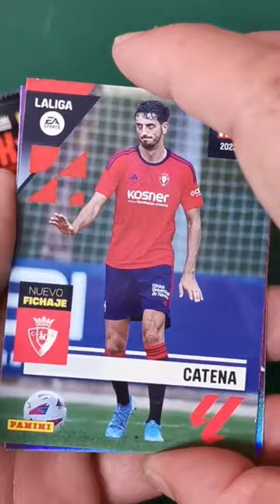TERRATS "MASTER ROOKIE" Villarreal Club de Fútbol y otras MGK 2023-24